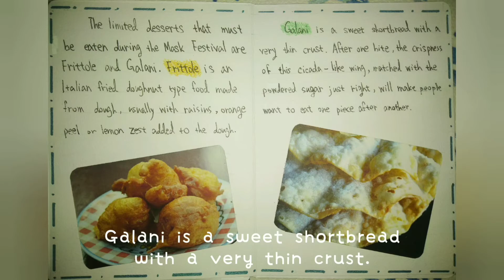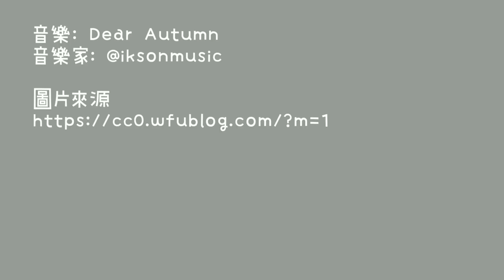70134 Zoe Wang 王柔云 Venice Carnival Festival 面具節, Italy 義大利